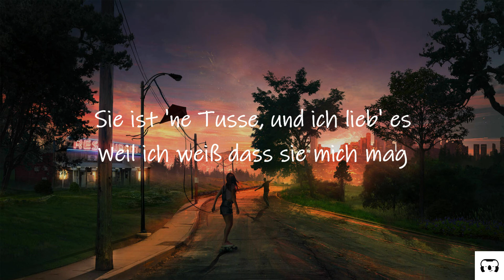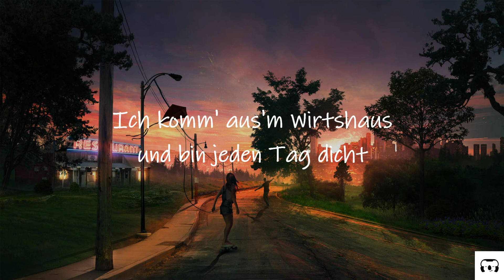TREAM ERSTENS ICH BIN BESOFFEN Lyrics